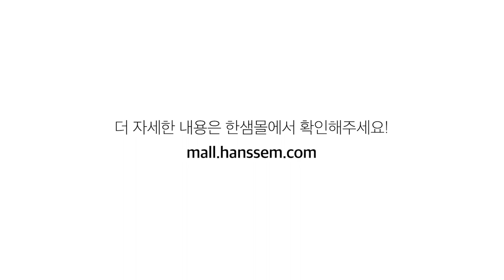[리빙]청소기 vs 고양이 자존심 강한 두 천재의 대결 (with 한샘 BLDC 올인원 무선 청소기)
[한샘몰]양이를 키우는 사람들은 매일같이 전쟁을 치릅니다.
스칠때마다 흩날리는 털. 화장실 앞에 흩뿌려진 모래. 이따끔씩 토해내는 헤어볼.
청소기 없이는 일주일도 버틸 수 없는 우리 집사들의 전쟁같은 삶!

여기 한샘 BLDC 올인원 무선청소기로 종전을 선언하세요.

집안에 털이란 털은 모조리 빨아들이는 강력한 흡입력의 BLDC 모터와 필터.
구석구석 먼지를 쉽게 청소하게 해주는 다양한 헤드.
물청소까지 깔끔하게 마무리해주는 물걸레 키트까지 한번에.
반려동물과 함께하는 시간이 더욱 행복해집니다.

출처 :
한샘몰 1기 HAN그루 서포터즈